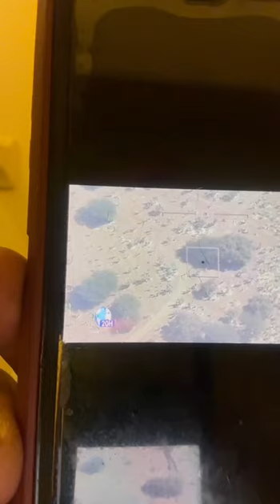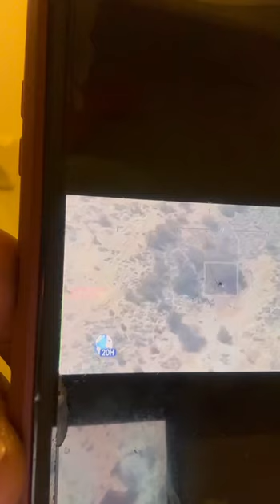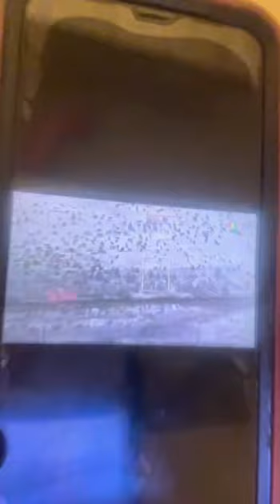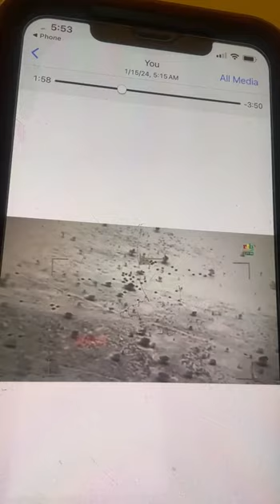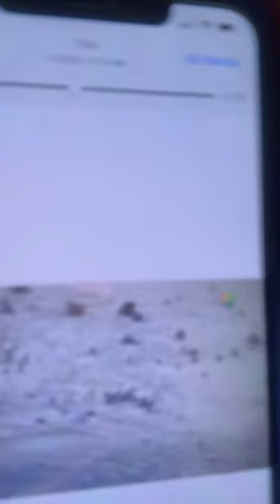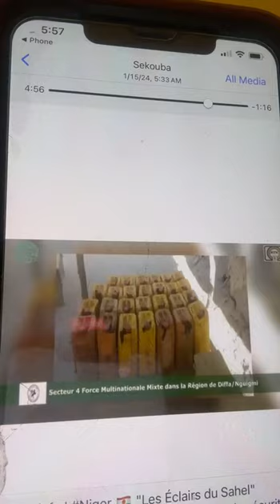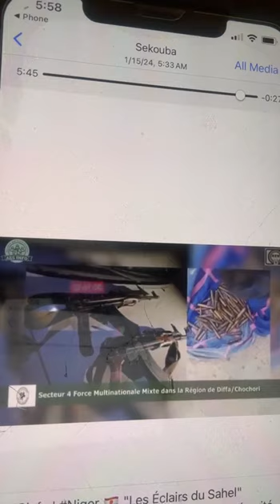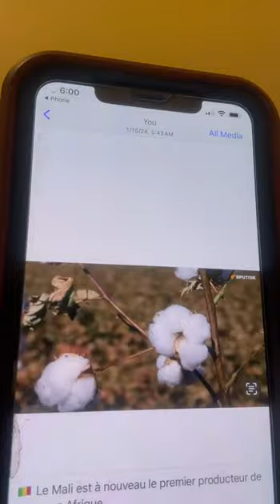Les dernières nouvelles beaucoup de surprises et révélation